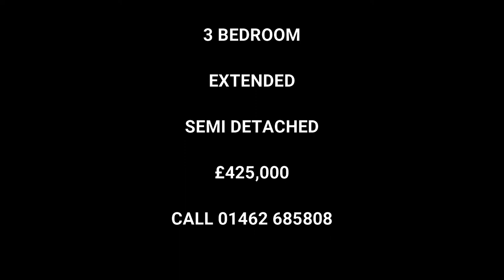9 Radburn Intro